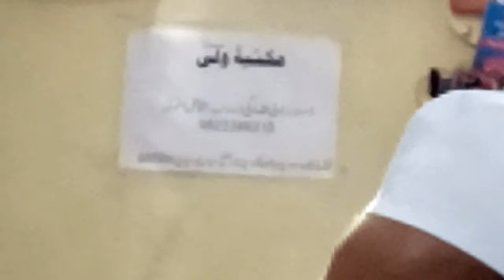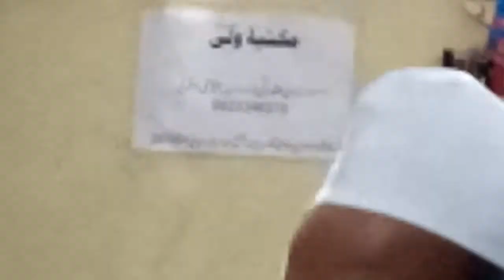حب الوطنی پر حکومت کو دہلادینےوالی مولانا ولی بستوی کی ایک اور دھماکہ خیزنظم ۔بآوازعبدالکریم قاسمی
حب الوطنی پر حکومت کو دھلادنیوالی مولانا ولی بستوی کی ایک اور دھماکہ خیزنظم۔ ۔۔۔
دل بیدار میں ہم دولت ایمان رکھتے ہیں/
برائے رہنمائی پیارا ہم قرآن رکھتے ہیں /
نہ ہم ایران رکھتے ہیں نہ ترکستان رکھتے ہیں/ new /latest /   nazm 2020                بآوازعبدالکریم قاسمی